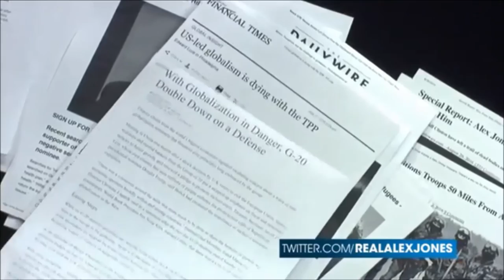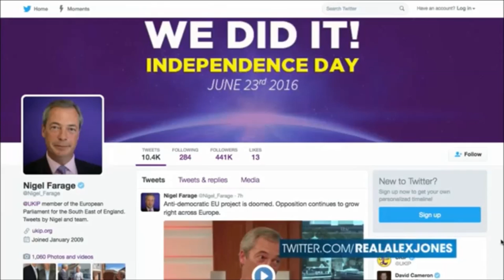Alex Jones interviews Nigel Farage August 30th 2016